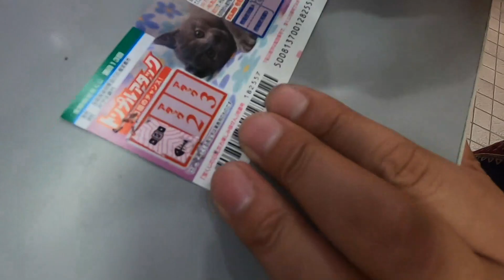「蒲池の賽」１の２ 軟膏ぬりぬり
Sainome.コラボ企画
Sainome.Films×KAMA ch
賽の目企画に蒲池さん、飯泉が企画を持ち込み！
軟膏ぬりぬり？
果たして、どこへ行くことになるのか！？